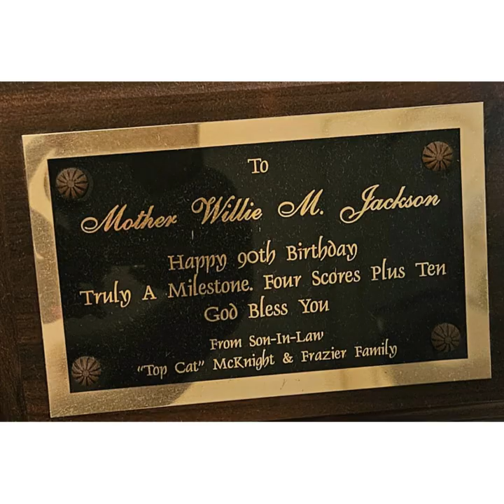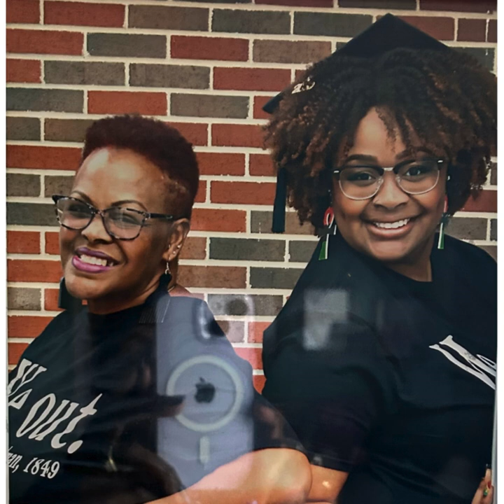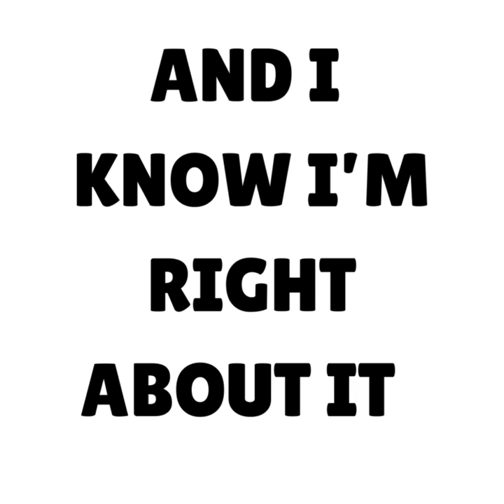Mother Willie Mae Jackson "Nana" - September 2024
Celebration Tribute Video for Mother Willie Mae Jackson
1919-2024